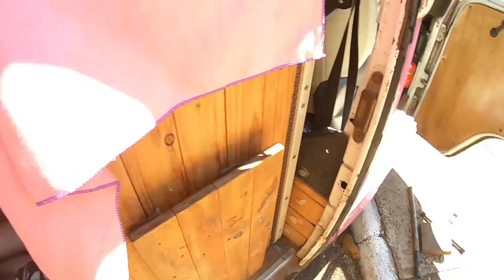A KOMBI QUEBRADA LÁ NA PRAIA... Joga tudo FORA, que essa aí JÁ ERA!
Fala aí pessoal, tudo supimpa? Nossa querida Kombi Lavanda resolveu dar defeito no rolamento traseiro e começou a fazer muito barulho na roda esquerda. Como o ruído estava muito alto e praticamente insuportável, nós ficamos preocupados e tivemos que desmontar ela ali mesmo na beira da rua, para podermos pelo menos lubrificar o rolamento e as homocinéticas, para assim podermos seguir a viagem em busca de uma oficina mecânica, onde futuramente vamos fazer a substituição das peças danificadas.

Gosta de nossos vídeos e quer contribuir?

Sabia que nós temos OUTRO CANAL?
Se inscreve lá pra ajudar a gente, que você vai gostar!